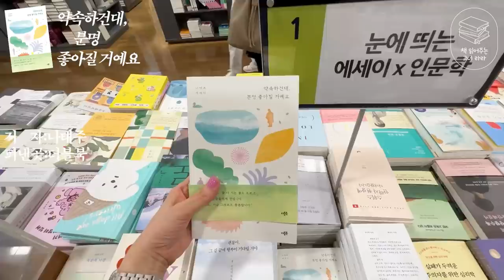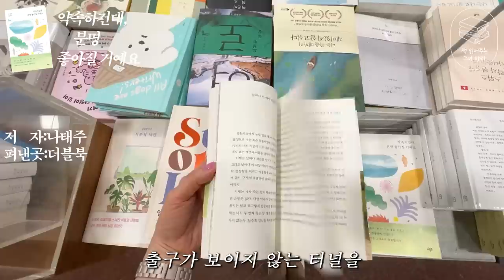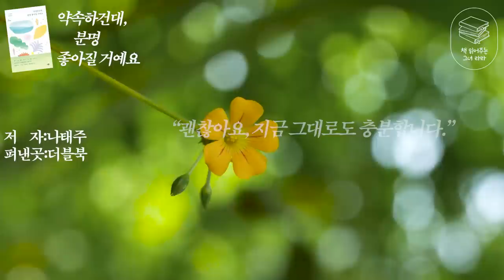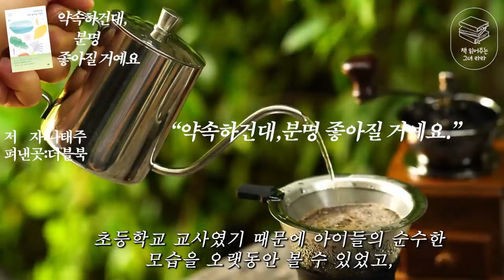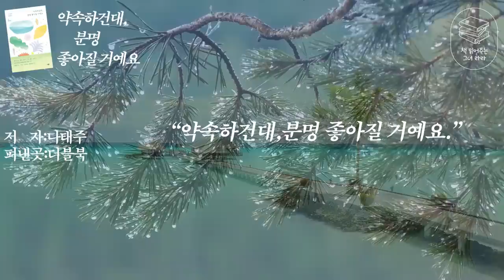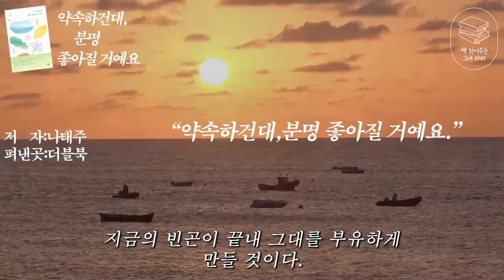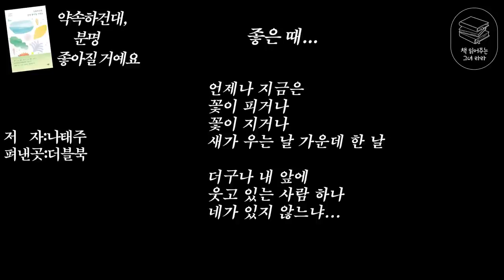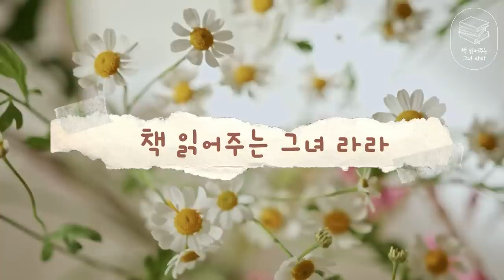베스트셀러 에세이 "약속하건대,분명 좋아질거예요"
제가 오늘 소개해드릴 책은 “약속하건대,분명 좋아질 거예요”입니다.
이 책은 2023년 5월에 출간되어 현재의 에세이분야 신간이자 베스트셀러인 책이에요.
출판사는 더블북,
저자는 나태주님입니다.
이 책은 꽃이 피고 지는 줄도 모르고 사는 사람들에게 보내는
나태주 시인의 아름다운 약속을 담고 있는 책이에요.
저자는 1971년 서울신문 신춘문예에 시가 당선되어 등단했고,
1973년 첫 시집 (대숲 아래서)를 출간했습니다.
(꽃을 보듯 너를 본다),(풀꽃), (너무 잘하려고 애쓰지 마라)를 비롯하여
다수의 작품을 발표한 베스트셀러 작가이기도 합니다.
우리는 살다보면 어느 순간 어두운 순간을 만날 수가 있습니다.
일이 안 풀리거나 마음먹은 대로 살 수도 없을 때,
사랑에 실패하고,직장에서도 위태로울 때...
출구가 보이지 않는 터널을 걷는 기분을 느끼기도 합니다.
저자는 그런 우리에게 자신의 경험을 통해 깨달은 인생의 지혜를 따뜻하게 조언해줍니다.
저자는 열여섯 해 전,
급성 췌장염으로 입원해 사흘밖에 살 수 없다는 얘기를 들었습니다.
죽음의 문턱까지 가서 깨달은 삶에 대한 고찰을 이 책에 고스란히 담아내고 있습니다.
저는 이 책을 보면서 저자의 표현처럼 이기는 것만이
인생의 전부가 아니라는 사실을 배울 수 있었어요.
지금 어두운 터널을 오롯이 홀로 걷고 있는 누군가에게
다시 시작할 수 있는 용기를 주는 인생책이에요.
그럼 저와 함께 나태주 시인의 진심어린 조언을 만나시러
책속으로 들어가보실게요.
책속으로

“이 세상은 아직도 징글징글하도록 아름답고 빛나는 세상이란다.”

사흘만 산다는 목숨이었다. 중환자실에 누워 있는 동안 밖에서는 장례 준비를 할 정도였다. 중환자실에서 죽어가는 아들에게 시인의 아버지가 찾아와 한 마디를 건넨다. “아들아, 이 세상은 아직도 징글징글하도록 아름답고 빛나는 세상이란다.”
죽음의 문턱까지 갔다가 돌아와서야 시인은 삶은 살아지는 게 아니라 살아내는 것이라는 사실을 알게 됐다. 시인은 침상에 누워 아버지의 말처럼 징글징글하도록 아름답고 빛나는 세상을 살아내겠다고 마음먹는다.
살아난다면 삶 앞에서 헛소리를 하지 않겠다고, 죽지 못해서 산다는 말, 마지못해서 산다는 말은 결코 하지 않겠다고 다짐한다. 삶은 어떠한 순간, 어떠한 사람의 것이든 빛나는 것이며 아름다운 것이며 지극한 축복이며 감사이며 행복이며 기쁨, 그 자체이기 때문이다. 이 사실을 예순 살이 넘어 병원에 입원했을 때야 알게 된 것이다.
시인은 이제 물 마시는 일에, 밥 먹는 일에 기뻐한다. 하늘이 맑으면 그 하늘이 좋고, 비가 내리면 빗소리에 기뻐한다. 아내와 마주 보고 차를 마시는 일에 더없이 기뻐한다. 아프지 않았다면 미처 몰랐을 기쁨이다. 그래서 시인은 일흔 살이 훌쩍 넘은 지금도 날마다 내일을 기대하며 산다. 오늘 하루 일이 잘 안 풀려도 ‘내일은 무언가 좋은 일이 일어나겠지.’ 하면서 까치발을 디딘다. 그렇게 마음먹는 일부터 좋은 일이 시작된다는 사실을 알고 있기 때문이다.

“너, 괜찮아. 지금 다시 시작하면 돼.”

시인이 가장 싫어하는 말이 있다. ‘이번 생은 망했어.’ 시인은 그런 말 부디 하지 말라고 부탁한다. 엄청난 선택과 엄청난 노력과 엄청난 행운과 축복으로 각자의 자리까지 온 인생인데, 말 한마디가 스스로를 불행하게 만들기 때문이다.
시인이 보기에 요즘 사람들, 너무 잘하고 있다. 그런데도 자신이 부족하다고 생각하며 산다. 뭐든 잘하려고 하니 잠깐 삐끗하거나 넘어져도 좌절감에 사로잡히고 만다. 실패하면 안 된다는 강박에 빠져 있기 때문이다. 너무 예뻐 보이려고, 너무 완벽하려고, 너무 잘하려고 하니까 생기는 문제들이다. 시인은 그런 삶을 사는 사람들에게 본인이 좋아하는 말 한마디를 건넨다.
“넘어진 자 그 땅을 짚고 일어서라.”
넘어지면 땅을 짚고 일어서서 다시 길을 가면 될 일이기 때문이다. 또래가, 주변 사람이 나보다 빨리 성공한 것을 마냥 부러워하고 따라잡으려고 발버둥 치다 보면 넘어지면 일어서기가 쉽지가 않다. 그래서 시인은 자신의 이야기를 전하며 천천히 가면 안 되냐며 넌지시 묻는다.
시인은 오랜 시간 무명 시인이었다. 시집을 내주는 데가 없어서 첫 시집은 자비로 칠백 부를 찍었다. 제작비는 십육만 원이었는데, 당시 쌀 열 가마니 값이었다. 그 돈이 없어서 아버지가 농협에서 빌려줘서 할부로 갚았다.
남들보다 천천히, 아주 천천히 길을 걸었지만 그는 대한민국에서 모르는 사람이 없는 시인이 되었다. 그래서 “그대의 패배가 끝내 그대를 승리하게 만들 것이니까. 지금의 빈곤이 끝내 그대를 부유하게 만들 것이다.”라는 말에 고개를 끄덕일 수밖에 없다.
시인이 정의하는 성공은 이렇다.
“자기가 잘하고 좋아하는 일을 찾아내어 그 일을 평생 그치지 않고 계속해서, 시간이 지나 늙은 사람이 되었을 때 자기가 꿈꾸는 사람이 된 자신을 만나는 것이 성공이다.”
일흔이 훌쩍 넘은 시인은 지금도 자신이 꿈꾸던 그 사람을 만나러 가고 있다.

기적이란 그 속에 있을 땐 모른다

시인은 원고를 쓰고 나서 참으로 신비한 경험을 했다. 과거 병원에서 가졌던 불안과 무섭고 떨리던 마음을 송두리째 내려놓는 경험을 했기 때문이다. 그리고 절박감과 불안감에 힘들어 하는 한 사람에게 이 글을 읽어보기를 권했다. 여러 날 집중하여 글을 읽은 그 사람에게도 변화가 오기 시작했다. 불안과 절박감이 조금씩 사라졌던 것이다. 그 사람처럼 불안한 마음, 절박한 마음으로 고생하는 독자라면 어쩌면 이 책으로 치유 받을 수도 있는 일이다.
이 책은 죽을병에 걸린 사람이 다시 살아나 과거의 잘못과 새 삶을 기록하는 병상일기가 아니다. 이 책은 시인이 아파서야 배운 것에 대한 기록이고, 이 아름다운 세상을 사는 사람들에게 전하는 기쁨과 긍정의 메시지다. 그러나 “여전히 진다는 것도, 사랑도, 기쁨도 서툰 사람이니 어쩌면 이 책은 지금 그대로도 괜찮다는 권유다.”

당신은 기적의 사람이다. 기적은 당신 몸속에 있다. 우리는 수많은 날을 그 기적을 느끼지 못하고 산다. 하지만 암흑 같은 날들이 다가올 때, 그 기적은 나온다. 내가 기적이고 당신이 또 기적이다. 우리들 하루하루가 기적이고 일 년 365일이 하루같이 기적이다.
그래서 나는 말할 수 있다. 지금 삶이 아무리 힘들고 어려워도 약속하건대, 분명 좋아질 것이다. _‘에필로그’에서

좋은 책을 소개할 수 있게 해주신 "더블북"출판사에 감사드립니다*^^*

*사진 촬영에 도움을 주신 "이진규 작가님"께도 다시한번 감사드립니다^^

*배경음악-
출처-flow music